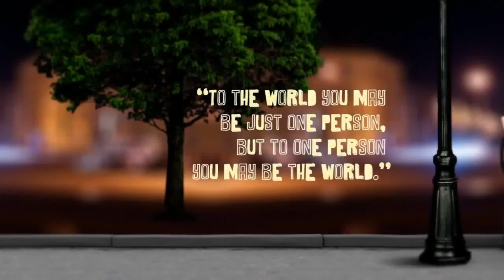Confession of love template free